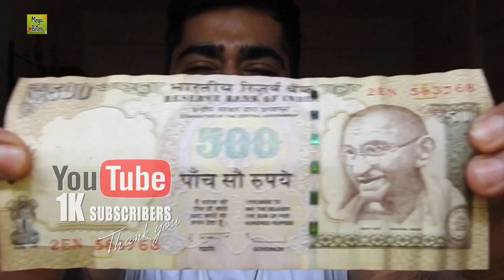Reacting To | 1k subs | India | Thank You Youtube | Mega bites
Hello guys!!
Thank you all for your support and making us reach 1000 subscribers!